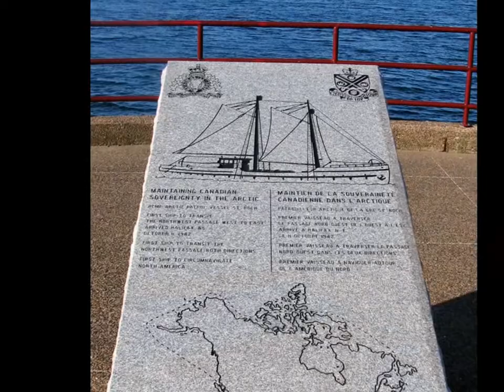Sourgrass and Granite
Fiddle Tune